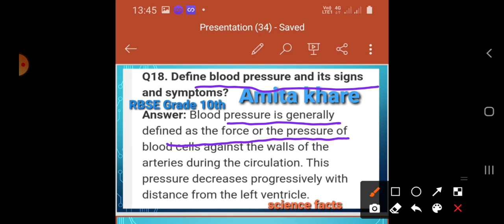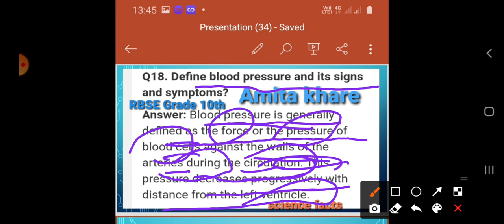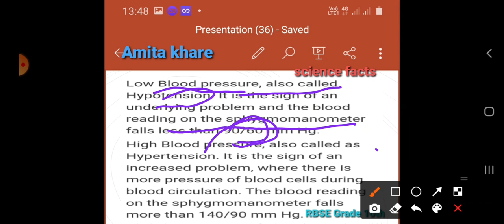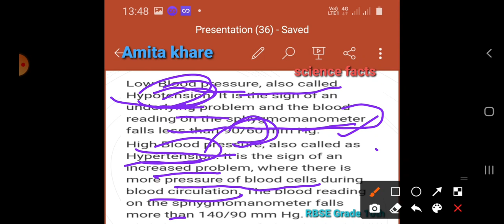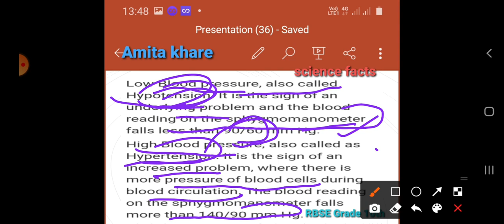What is blood pressure? | Hypotension Hypertension | RBSE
This channel gives you knowledge about Science and its related facts.

And please take care and be safe,stay home.

I am making such material available in my efforts to advance understanding of environmental, political, human rights, economic, democracy, scientific, and social justice issues, etc. I believe this constitutes a ‘fair use’ of any such copyrighted material as provided for in section 107 of the US Copyright Law.